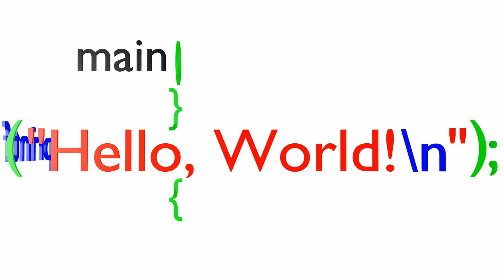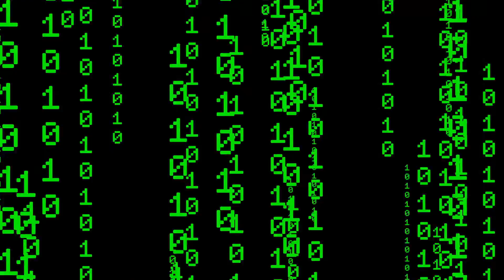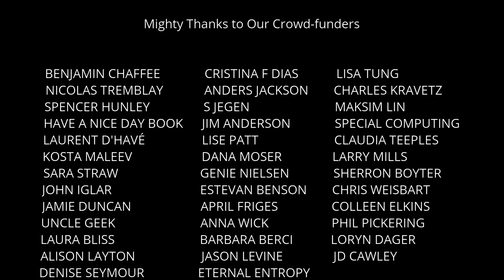What is Binary? - The Hello World Program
Unique ID and Adelie compose computer music by flipping coins and rapping in binary. While demonstrating how to count bits with novelty lamps, ID is visited by a friendly 8-bit spectre known as The Mighty Byte.